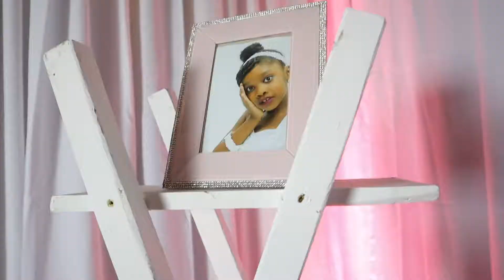Royalty Event Floral Designs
Meet our CEO and visionary creator Emmanuella Lavalliere